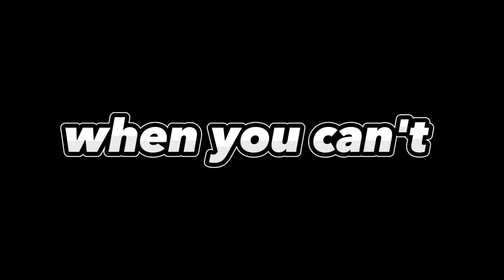Sad alone Whatsapp stats|Heart touching painful Line whtsapp stats#sad whtsapp stats